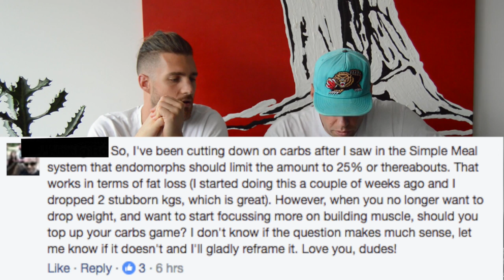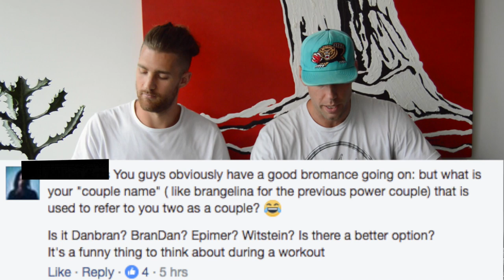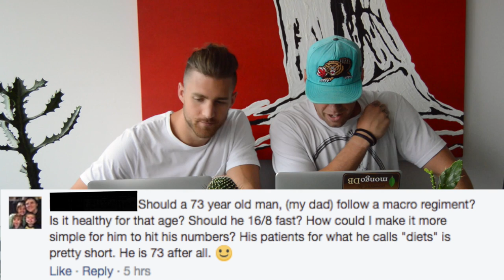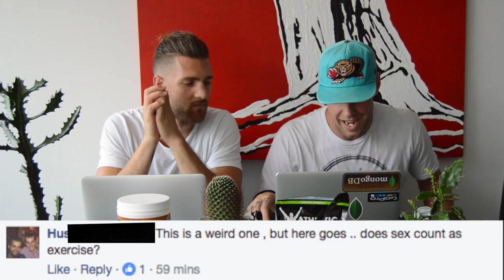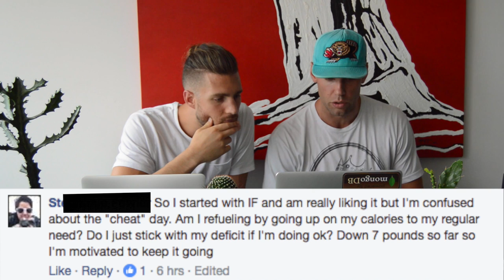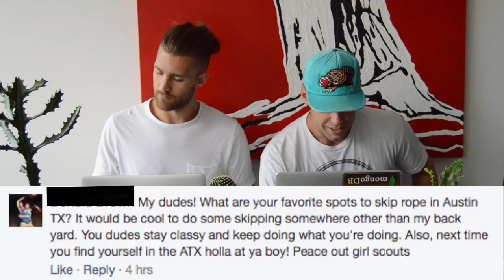Bad Habits, Losing 100+ Lbs, Is Sex Exercise? | AskTheZenDudes 12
How To Break Bad Habits, How To Lose 100+ Lbs, Is Sex Exercise -
 Ask The Zen Dudes Episode 12

This is the Ask The Zen Dudes Show. You ask questions related to health, fitness, jump rope, and lifestyle, and we give ya the answers. This week we address how to break bad habits, how to lose 100+ lbs. and if sex is exercise.

Today's questions:

2:55: what should I do if I am trying to lose 100+ lbs.?
5:42: what would you do if you couldn't do ZDF?
6:04: correct breathing technique when jumping?
7:24: should I eat carbs to gain muscle?
8:34: what is the dojo? what does it stand for?
9:24: best method to break a bad habit?
10:15: what is your "couple" name?
11:20: should I count macros if I am over 70 years old?
12:56: how to break through a plateau?
13:58: will you connect with Casey Neistat in NYC?
14:47: does sex count as exercise?
16:05: how to talk to woman at age 45?
16:26: how do I get enough calories on a tight budget?
18:18: what is a cheat day and how do I do it correctly?
19:38: what happens if you take protein without exercising?
20:21: what is the main purpose of the 4 week challenge?
20:45: best spots to skip rope in austin, tx?
21:39: why would you drink beer with all the empty calories?
22:21: how do you avoid copyright strikes in your videos?